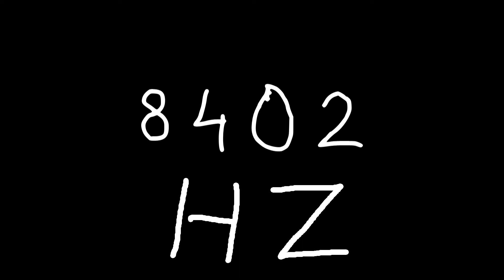8402 hz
Just sound.

chords
sounds
noise
tone
noises
tones
audio
wave
waves
sin
sine
sinus
sinoid
heart
heartbeat
resonancy